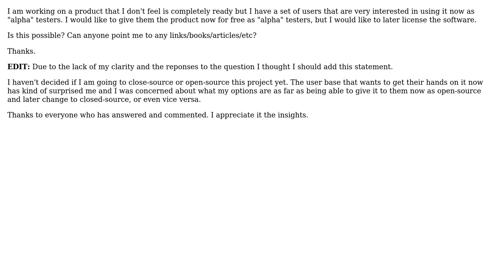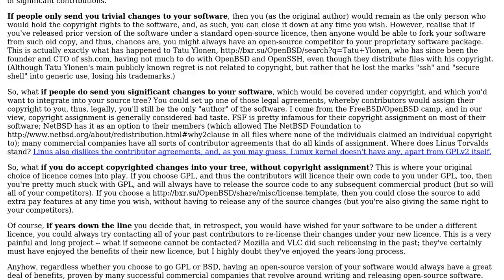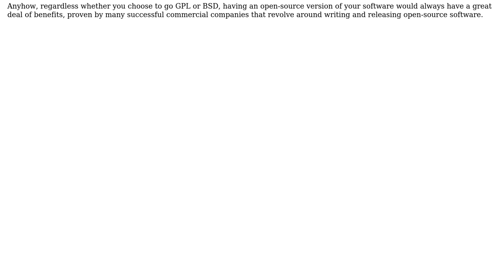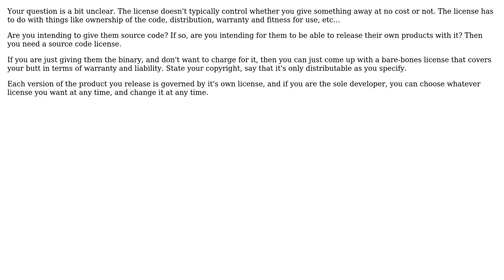Software Engineering: Can you change a license once you pick one? (5 Solutions!!)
Software Engineering: Can you change a license once you pick one?

With thanks & praise to God, and with thanks to the many people who have made this project possible! | Content (except music & images) licensed under CC BY-SA | Music | Images & others | With thanks to user Michael user Lernkurve user James user Erik Funkenbusch user cnst user Adam and the Stack Exchange Network Trademarks are property of their respective owners. You are responsible for your own actions.